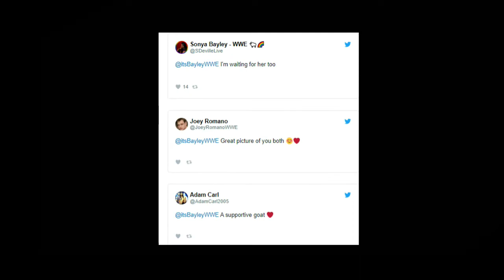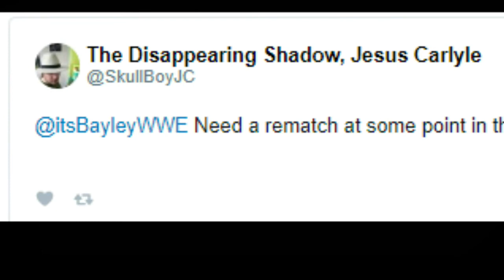Major WWE star reacts to Saraya's in ring return at AEW Full Gear with a throwback photo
Multi-time WWE Women's Champion Bayley recently shared a throwback photo of her match with Saraya in NXT in reaction to the latter making her in-ring return at AEW Full Gear.
The Anti-Diva was forced to hang up her wrestling boots in late 2017 after taking a nasty bump during a house show that left her temporarily paralyzed in the ring. After being out of action for almost five years, she finally stepped into the squared circle at AEW Full Gear this week during a match against Britt Baker, which she won.
Prior to the match, Bayley took to Twitter to send out an old photo of her and Saraya during a match in NXT to show support for the former WWE Superstar.
The WWE Universe reacts to Bayley showing support for Saraya on Twitter
The Anti-Diva parted ways with World Wrestling Entertainment in July after her contract with the company expired. She's a former NXT Women's Champion and Divas Champion. Before her retirement, she was part of a stable known as Absolution with Sonya Deville and Mandy Rose.
After announcing her retirement, Saraya became the new General Manager of SmackDown and briefly managed The Kabuki Warriors. Before arriving on the main roster, she shared the ring with stars such as Charlotte Flair, Bayley, and Emma.
After The Role Model posted the photo on Twitter, numerous fans responded to it in a series of tweets,
Bayley is currently set to compete at Survivor Series with her team, comprised of Dakota Kai, IYO SKY, Nikki Cross, and Rhea Ripley. They will take on Bianca Belair, Mia Yim, Asuka, Alexa Bliss, and another unannounced star in a ten-woman WarGames match.

What did you think about Saraya's return match at AEW Full Gear? Sound off in the comments section below!